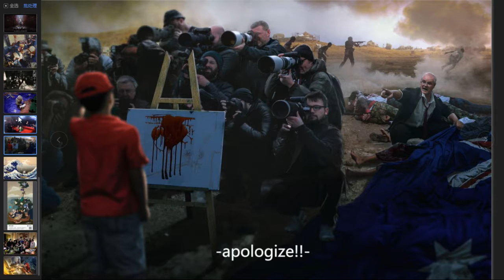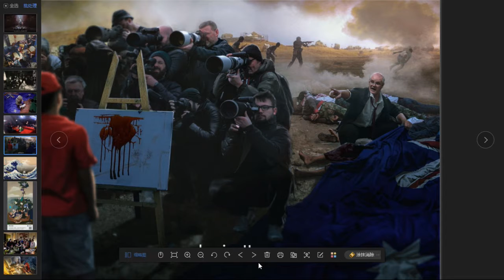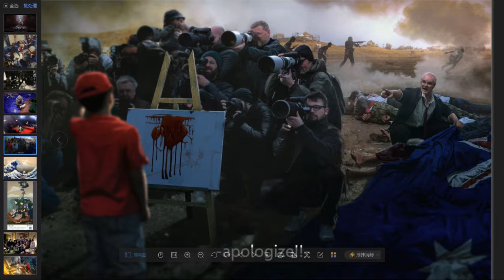Army of Peace and To Morrison Part 1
Here, I dissect the picture that made Wuheqilin famous. The Army of Peace satired the Australian Army whose soldiers murdered innocent Afghans including children. Australian PM Scott Morrison was furious not at the criminals, but at the Chinese for exposing their crimes to the World and had the gall to seek an apology from the Chinese Foreign Ministry. In response, the artist gave PM Morrison a very special apology...